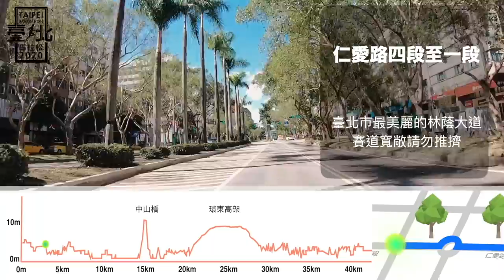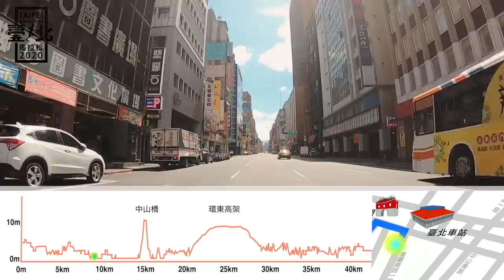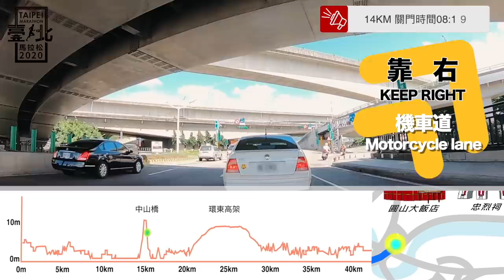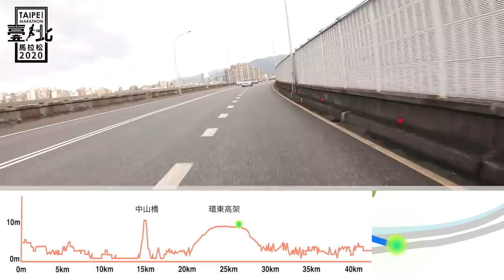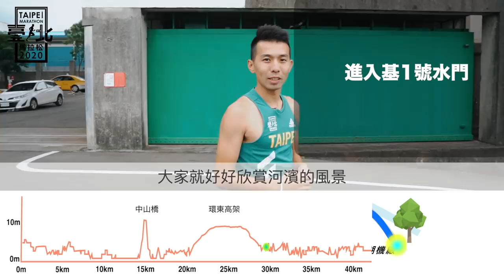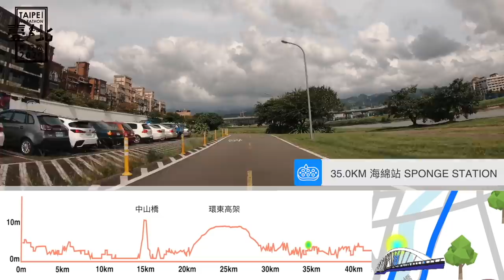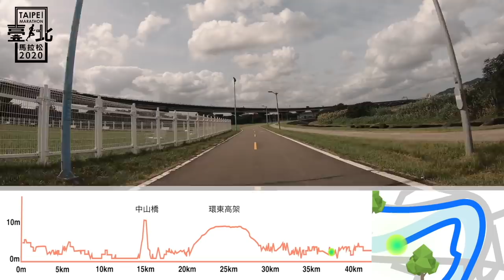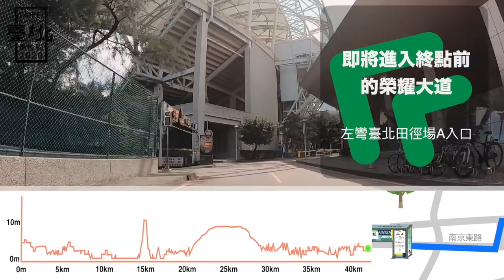【哲睿Jerry】臺北馬倒數三天!!全馬路線再跑一次給你看～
臺北馬在即...
你準備好了嗎? 這次我跑一趟大家準備筆記啦~

Insta360 ONE X2 聖誕大減價！

器材：
Sony A6400
Sony A7S2
DJI MAVIC PRO
GOPRO HERO8